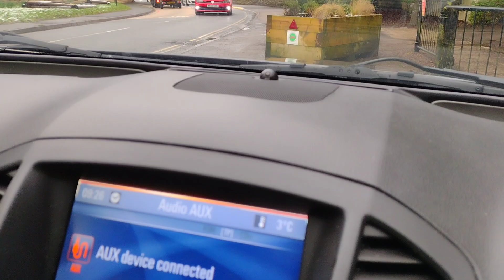Enjoy This Beautiful Scenery 2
Enjoy this Beautiful Scenery Part two